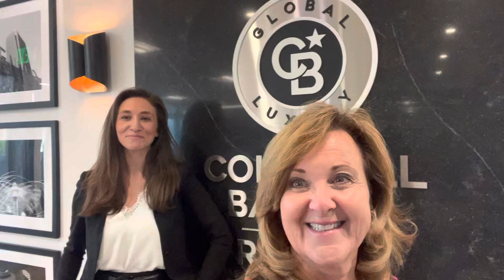Coldwell Banker Zoo Lights